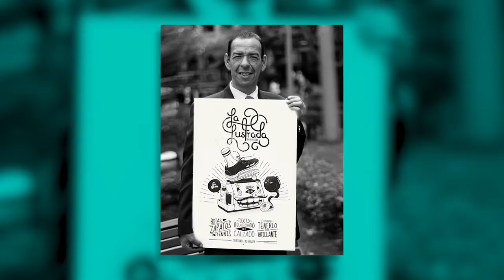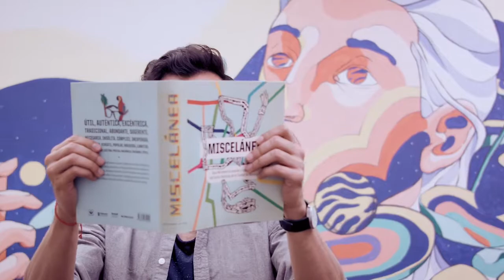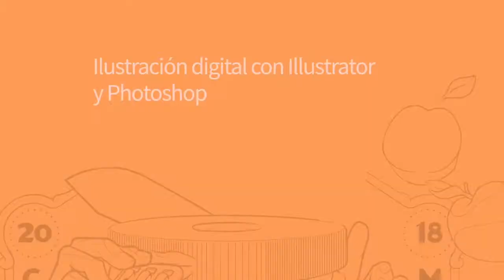Ilustración digital con Illustrator y Photoshop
Aprende a comunicar y crear una identidad gráfica a través de la ilustración

Aunque el diseñador e ilustrador Julián Ardila ha fundado su propio estudio, Franca –con el que buscar trabajar con emprendedores y marcas que quieren generar un impacto positivo– sus inicios en el diseño fueron en agencias de publicidad como Leo Burnet y Sancho BBDO Colombia. Fue allí donde tuvo la ocasión de tomar parte en el proyecto 'Empresarios del andén', ayudando a pequeños comerciantes y vendedores ambulantes, que no disponían de los recursos para promocionarse, a tener su propia imagen gráfica.

En este curso Julián te enseñará a realizar un póster ilustrado utilizando Illustrator y Photoshop, desde la concepción de la idea, hasta el arte final. Además, te enseñará a convertir esa ilustración en un sencillo gif animado para que la imagen cobre todavía más fuerza.